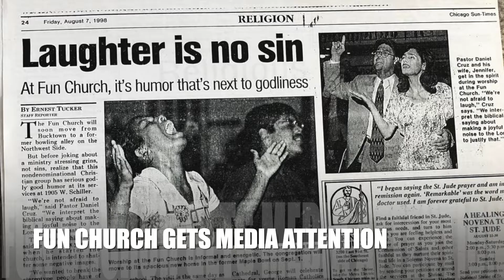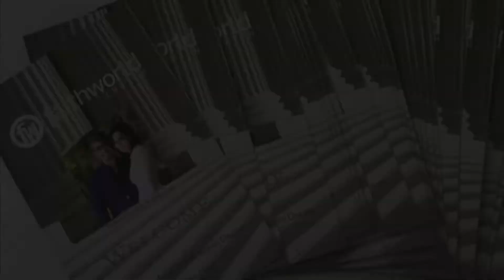30 years of Ministry | Pastor Daniel Cruz | Faithworld Church Chicago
Faithworld Chicago LIVE!
New to FW? Connect here faithworldchurch.org